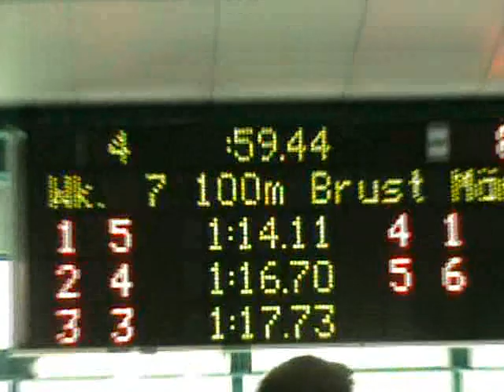Taschi HM 2008 Baunatal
Natascha Kunert (94) bei den Hessischen Meisterschaften 2008 in Baunatal.